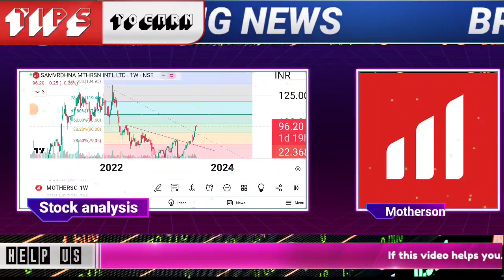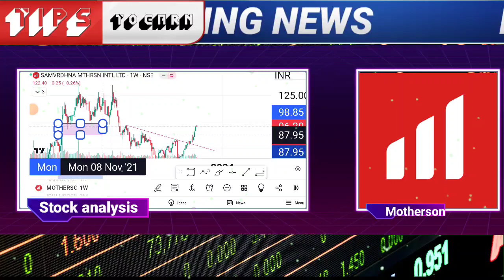samvardhana motherson share latest news | motherson sumi share target | motherson stock analysis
🌟JOINING BENEFIT 🌟
1)DAILY MULTIBAGGER STOCKS NEWS🔥
2)STOCKS ANALYSIS 🔥
3)LATEST INDIAN MARKET UPDATE 🔥
4) stock market e books for free Pdf 😲
5)stocks market premium android apps